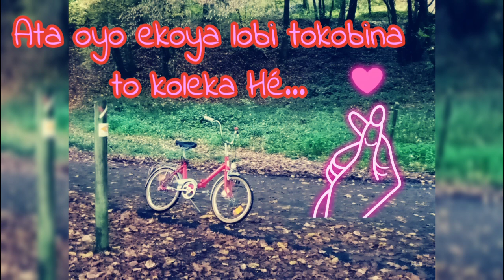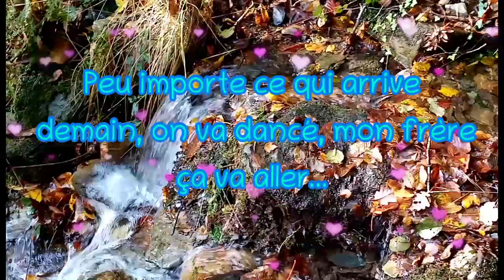Will Jeune locksé - Rester Soudés ft. SLG, Easy & Naomie.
Reggae Music, Clip Rester soudés (Prochain project intitulé "Sur fond sonore")
Positif & Naturel (Production)